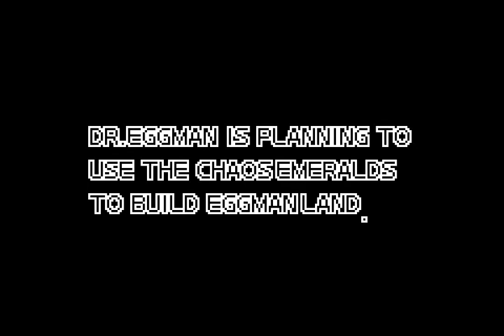AtS - Sonic Advance 3 - 605 - 99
i never knew it would work out

0:00 takes a bit to understand how the game is organised
6:06 1-2
10:53 1-1

after spending a lot of time seeing how wild this ip gets treated, it's refreshing to returning back to speedy 2D platforming. looking forward to getting mad at the bonus loop!